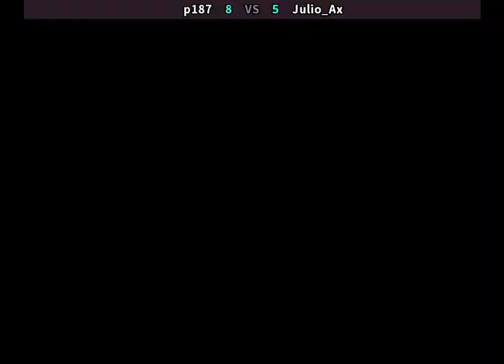Fightcade - The King of Fighters (KOF) 99 - 27/08/22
KOF99 on Fightcade